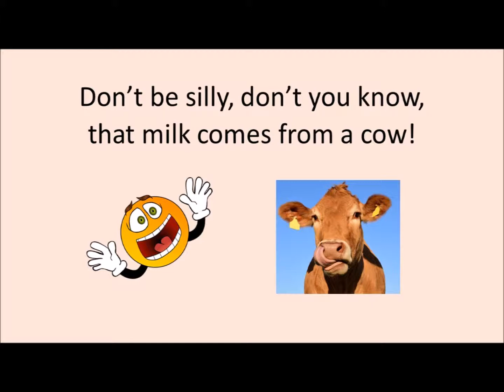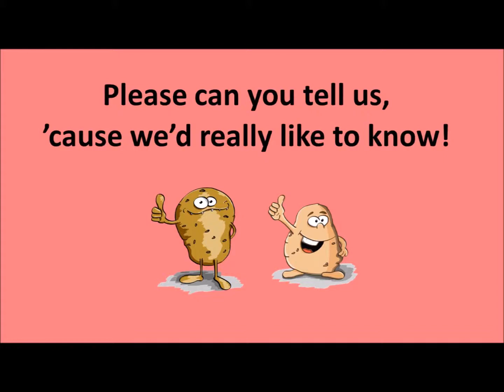'WHERE DOES IT COME FROM?' (Grades Pre K - 3) ~ Curriculm-Aligned Song & Lyrics Video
♫ This is a preview SAMPLE of the Curriculum Karaoke™ version of our song, ‘WORKERS IN OUR COMMUNITY’ (Grades Pre K–3).
♫ This READ, SING & LEARN along curriculum-aligned song & lyrics video, with its professionally produced vocal track, helps students to understand the origins of certain basic foods, (dairy products, fruit & vegetables, bread, eggs, treats…).

♫ DETAILS (including links to a student assembly performance video, MP3 song & lesson materials…) & DOWNLOADABLE

©Lyrics: Nuala O'Hanlon, B.Ed; Cert Teaching Music: Kathryn Radloff, B.A. (Hons) Psych.

KEYSTONE CREATIONS ~ Educational Songs
'A Lesson in Every Lyric'®